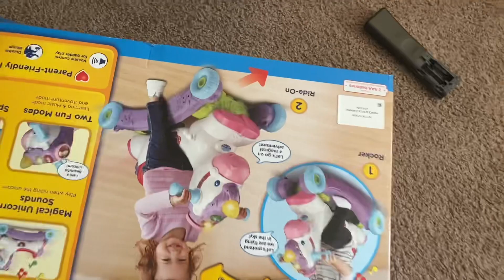HAPPY 1ST BIRTHDAY ALAINA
Her first birthday